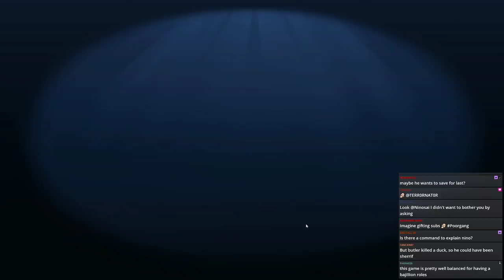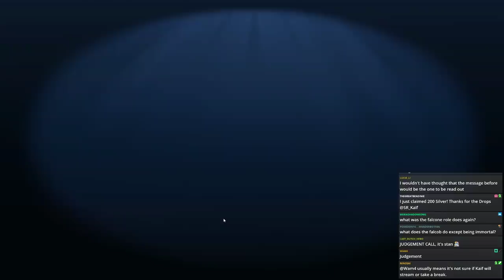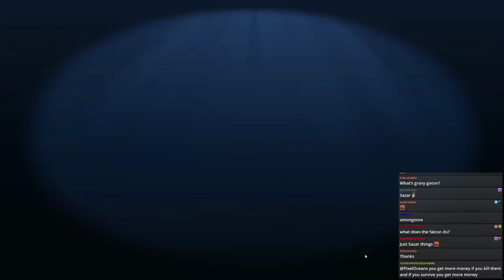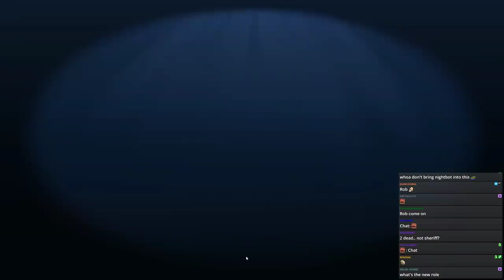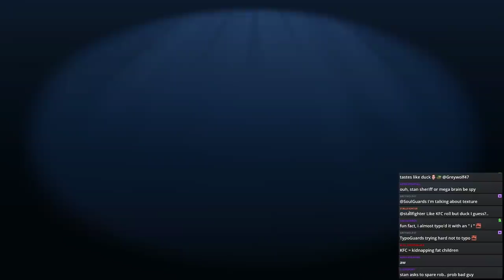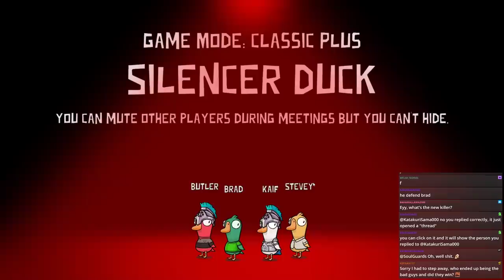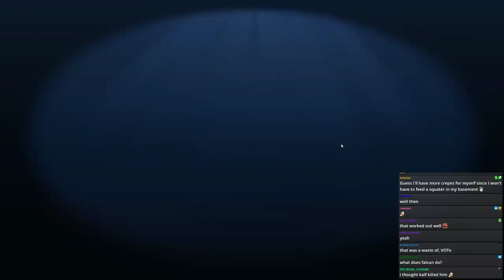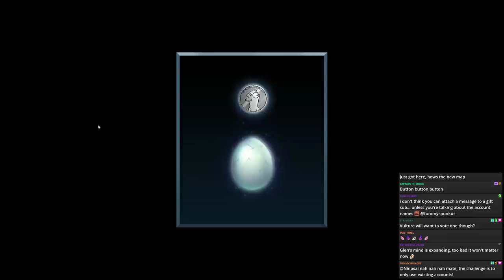You're Not Meant to Assassinate Yourself... | Goose Goose Duck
Timestamps by Xun Han Liew
0:00 Snoop Goose
18:10 Gravy Goose
33:26 Goose
47:21 Goose
1:03:33 Goose
1:09:54 Goose
1:19:33 Canadian Goose
1:44:34 Dodo Bird
1:59:14 Silencer Duck
2:17:58 Sheriff Goose
2:31:56 Goose
2:46:20 Snoop Goose